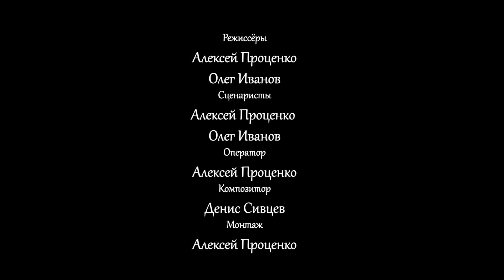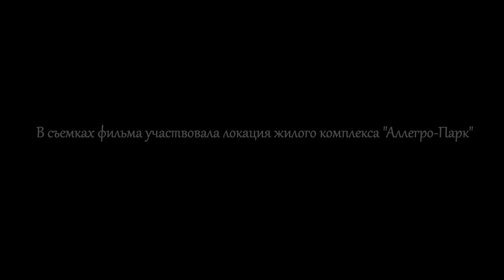Ограбление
История о молодом воришке Себастьяне, которого ограбили. И чтобы хоть как-то исправить своё положение он решает ограбить дом.

Режиссёры: Алексей Проценко, Олег Иванов
Оператор, монтаж: Алексей Проценко
Композитор: Денис Сивцев

В ролях: Федя Пятницкий, Дмитрий Жуков, Роберто Флейтес, Максим Потоцкий, Олег Иванов, Вероника Ефимова, Анастасия Предигер, Ульяна Хвоина, Кирилл Коршунов, Гагик Микитян.